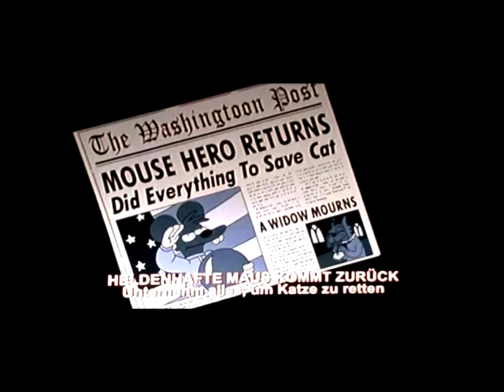Dirty Jane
Rock n'roll
concert  Toulouse
2011